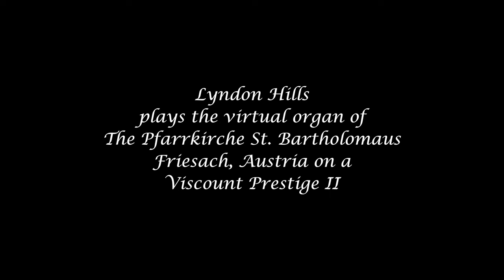Handel - Overture to the Occasional Oratorio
This is played on a Viscount Prestige II, connected to a MacBook Pro running GrandOrgue with Piotr Grabowski's stunning Friesach sample set. The sound is recorded on a Zoom H4nPro connected directly to the MacBook.